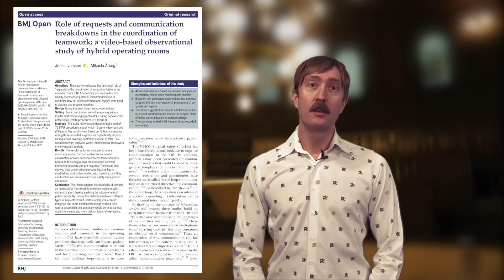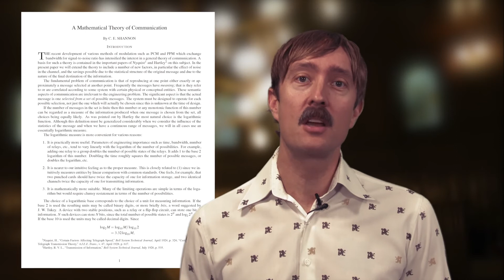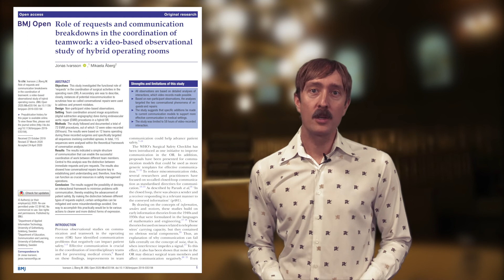Role of requests and communication breakdowns in the coordination of teamwork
Professor Jonas Ivarsson summarises the results of a study published in the British Medical Journal Open.  Open access